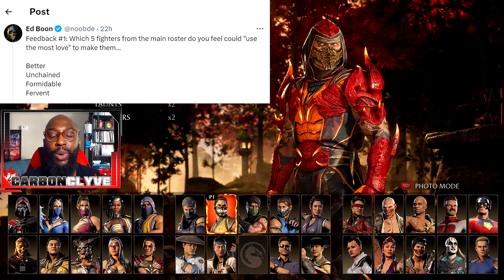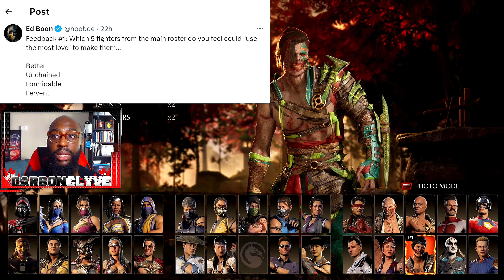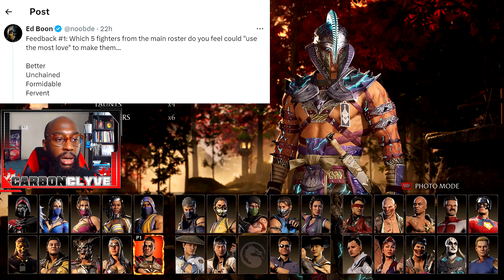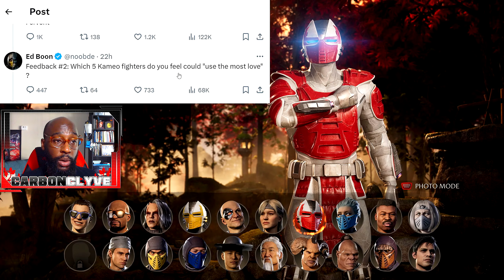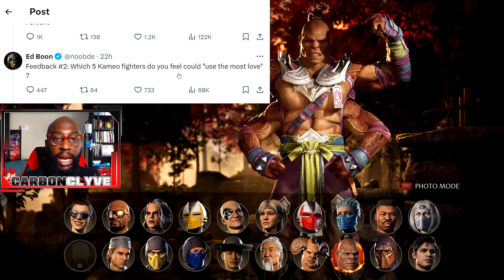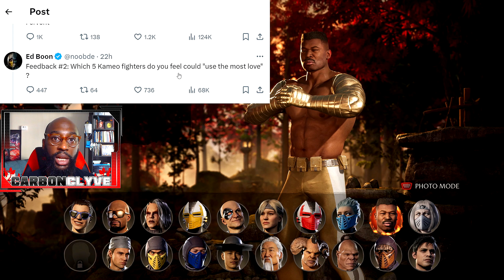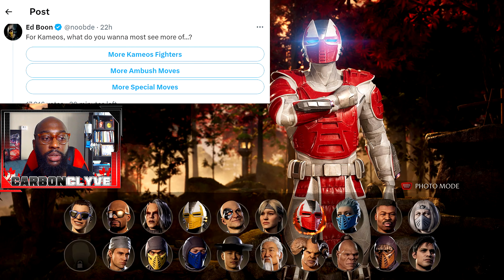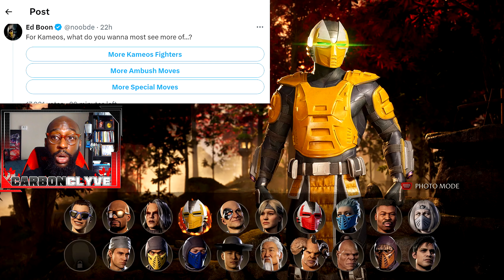Mortal Kombat 1: Feedback for Ed Boon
Ed Boon asked and I answered

Introduction - 00:00-00:30
5 Main Roster Characters - 00:31-06:09
5 Kameo Fighters - 06:10- 14:50
What do you wanna most see more of - 14:51-21:00